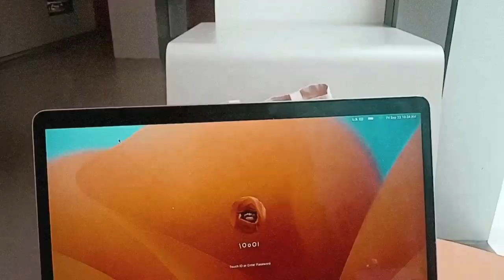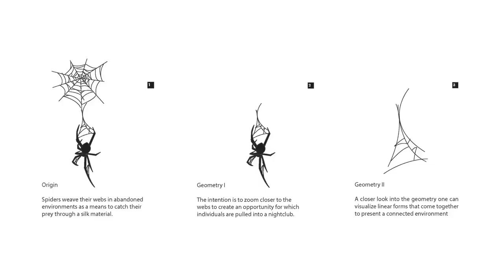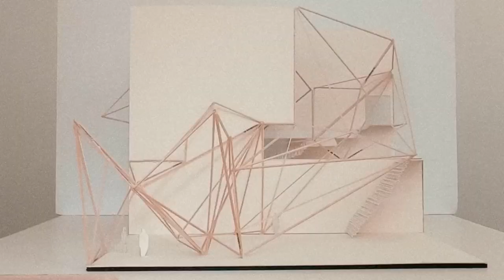An Architecture School Vlog in San Francisco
architecture school stuff.

You legend!
Launched

Official website leslieonumbu.com featuring prints, originals and creative collaborative projects

N/d I talk for close to an hour here...
Podcast "undocumented uploads with Leslie Onumbu"

Chapters
0:00 - Intro
0:03 - random day 1
0:44 - random day 2
8:58 - random day 3
11:15 - leslieonumbu.com